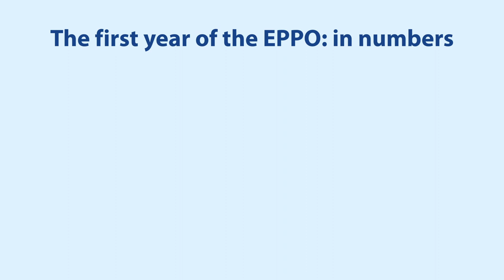EPPO1Year Full HD version 1080p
Long version - Video with statistics and testimonies from EPPO staff about our first year of operations.